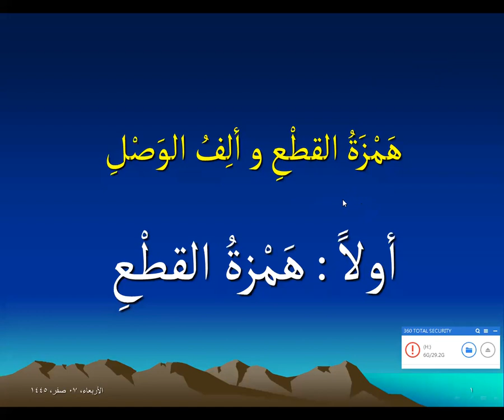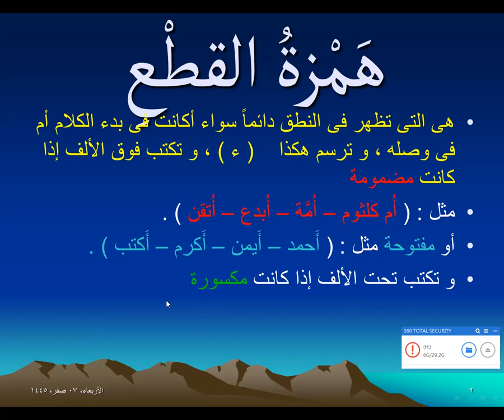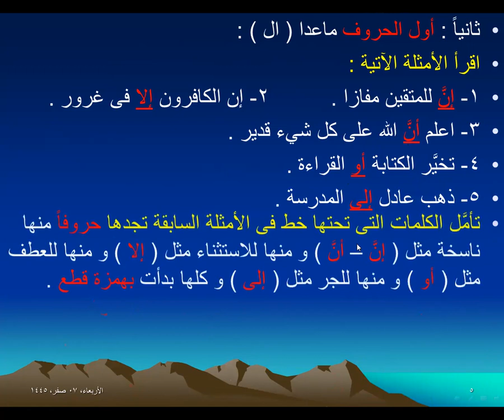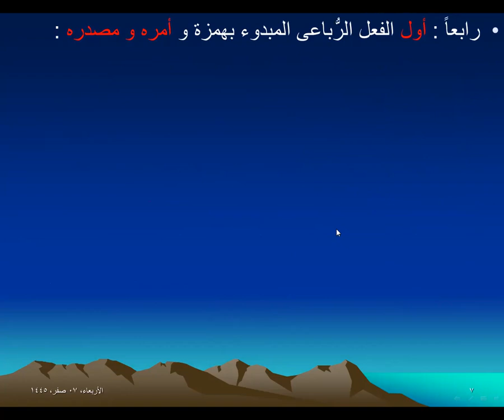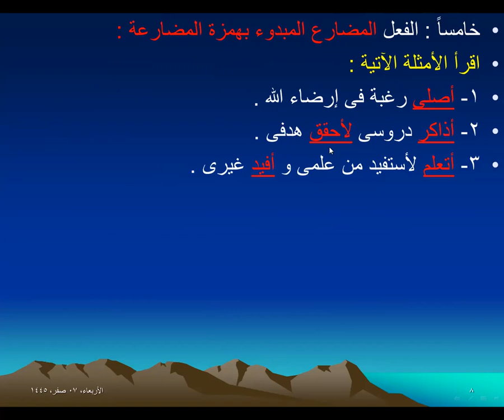همزة القطع وألف الوصل